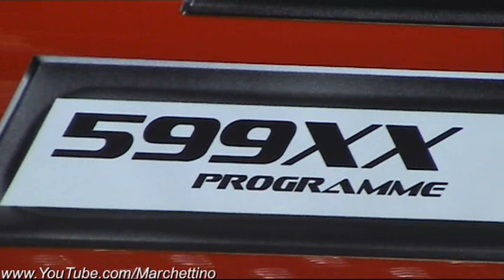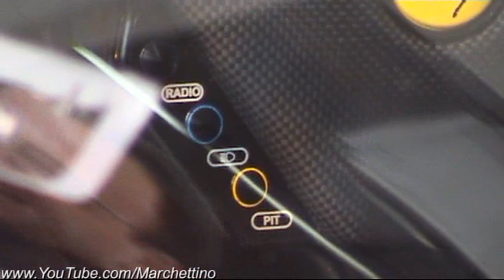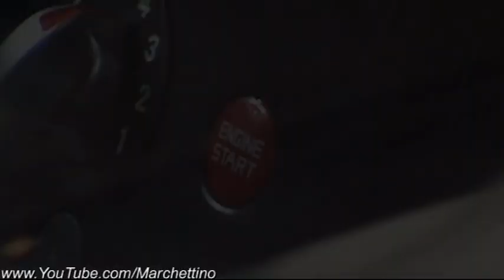Ferrari 599XX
This is the ultimate track-toy supercar, the Ferrari 599XX. Brother of the FXX, this one has a huge V12 700hp engine, the rev limiter is raised to 9000rpm. A new gearbox shift strategy is introduced to cut overall gear change time to 60ms. Only 30 units will be produced! This is also the last video i will upload for this year, i wish you all a happy New Year!

Ecco qua l'ultimo giocattolo per gli amanti della pista firmato Ferrari, la 599XX. Erede della FXX, l'auto col suo V12 sviluppa ben 700cv, il tempo di cambiata è stato migliorato di 60 millisecondi e il contagiri è stato tarato a 9000 giri. Solo 30 esemplari verranno prodotti.